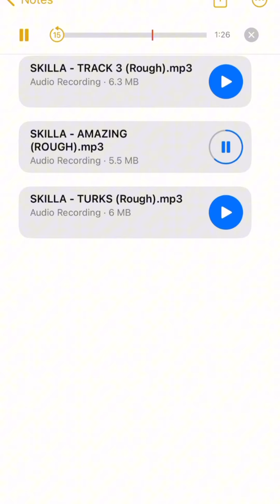Skilla Baby - AMAZING (SNIPPET, UNRELEASED)